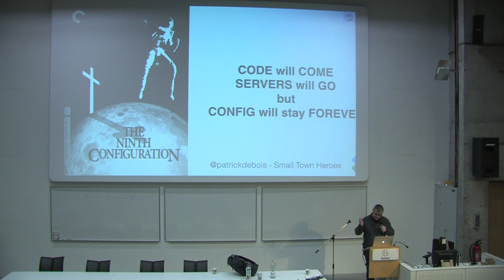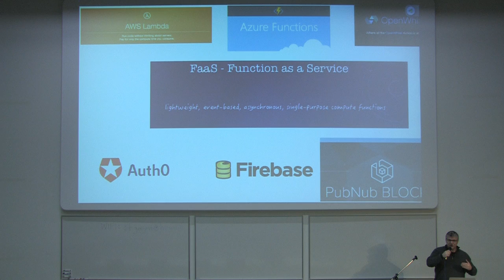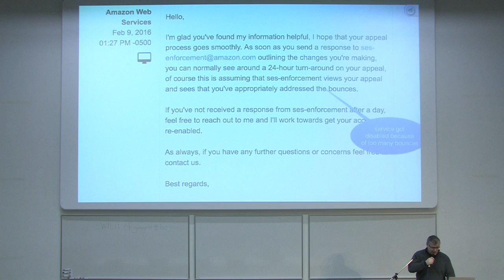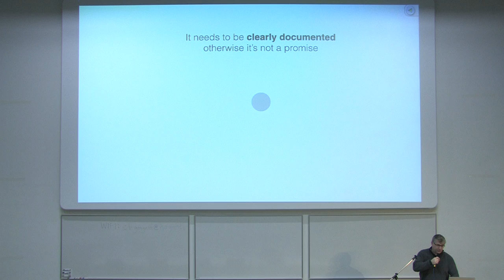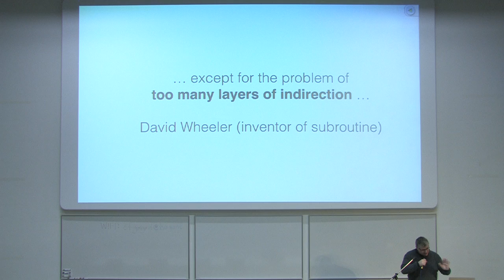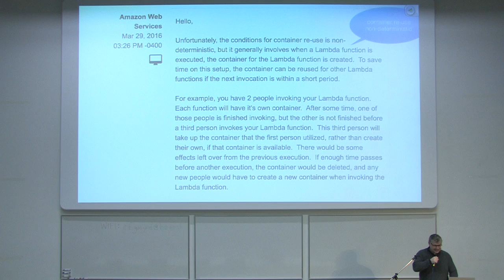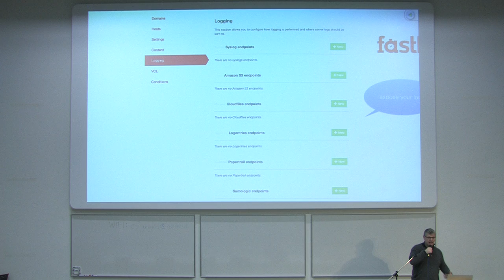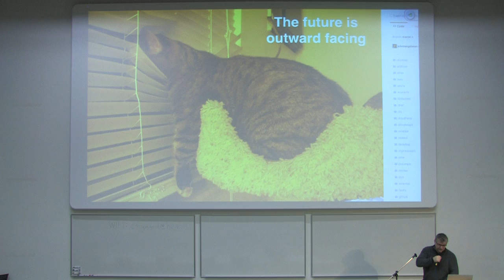Config Management Camp, Gent-2017, Config stays forever, Patrick Debois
Config Management Camp, Gent-2017, Code will come, Servers will go, but Config will stay forever.

- a story on config mgmt, serverless with a touch of devops and promise-theory -

Patrick Debois.

In order to understand current IT organizations, Patrick has taken a habit of changing both his consultancy role and the domain which he works in: sometimes as a developer, manager, sysadmin, tester and even as the customer.

During 15 years of consultancy, there is one thing that annoys him badly, it is the great divide between all these groups. But times are changing now: being a player on the market requires you to get these ‘battles’ under control between these silos.

He first presented concepts on Agile Infrastructure at Agile 2008 in Toronto, and in 2009 he organized the first devopsdays . Since then he has been promoting the notion of ‘devops’ to exchange ideas between these groups and show how they can help each other to achieve better results in business.

Location: SchoonMeersen Campus of the University College Gent.
Main Track D.AUD. 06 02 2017